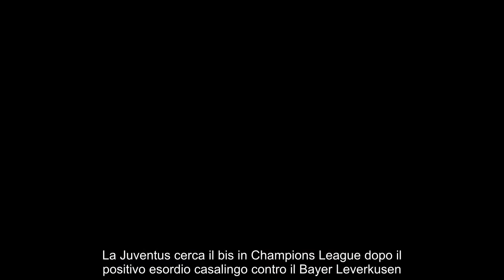Tre infortunati e nuova esclusione eccellente Thiago Motta cambia ancora